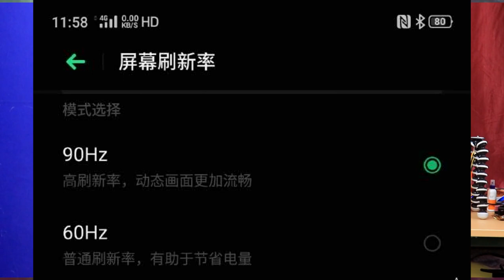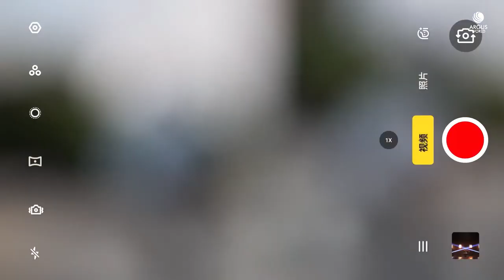2019 এর সেরা ফোন Realme X2 pro Details | 20x Hybrid Zoom | sd855+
রিয়েল মি তাদের পক্ষ থেকে নিয়ে চলে আসছে একটা ফ্ল্যাগশিপ কিলার ফোন বড় বড় কোম্পানি কে পুরো ধুয়ে-মুছে রেখে দিতে পারে সেটা ওয়ানপ্লাস বলুন বা রেডমি k20 প্র বলুন রিয়েল মি রিয়েল মি 2 প্রো সেটা হবে দুর্দান্ত আর সেটা একদম কম বাজেটের ফোন কারণ আমরা জানি যে রিয়েলমি বরাবর কম বাজেটে অনেক ভালো কিছু নিয়ে আসছে আর সেটা কিন্তু দাম হিসাবে যথেষ্ট ভালই বলা যায়|  আজকের ভিডিওতে বলা আছে যে আপনি কি পাচ্ছেন , দাম কত হবে এবং কবে আসব
আমাদের ফেসবুক বা ইনস্টাগ্রামে ফলো করতে পারেন সেখানে গিয়ে ত্রিকাল টেক লিখে সার্চ করলেই পেয়ে যাবেন
+Mi Basic earphones rs.399
+Mi Band 3
+Mi Earphone with dynamic bass
+Mi 10000mah power bank with 18w fast charging rs.899
+Lenovo 10400maH Power Bank Rs.699
+Mi Sports Bluetooth wireless earphone
+Ptron pro NECKBAND stereo Bluetooth headset
+Sony Stereo Headphone (on-Ear) rs.780
+JBL Extra Bass Wireless ON ear Headphones rs.1480
+JBL in Ear Cheapest Headphone rs,499

+Boya by-M1 for smartphone computer and dslr,slr pointshoot Cam
+Cheapest microphone rs.129
+Mic for voice recording mid budget rs.249

**Best Budget Mobiles buy link**
REDMI MI
+MI A3
+Redmi note 7 pro
+Mi A2
+Redmi Note 7s
+Redmi 7
Samsung
+Samsung M40
+Samsung M30
+Samsung A50
Realme
+Realme 3i
+Realme 3 pro
+Realme 3
+Realme u1
+Realme x
VIVO
+vivo s1
+vivo y15

**Best CAMERA for Youtube and vlogging and photography**
+Canon 200d Dslr best for youtube
+Canon 200d 2nd Generation (4k camera)
+Sony 4k Camera
+Sony cybershot 8x optical zoom
+Nikon D5300 Best budget DSLR for photography
+Nikon D5600 dslr